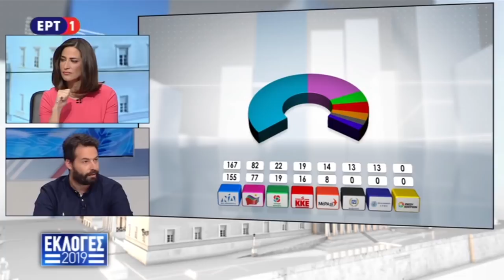ΠΑΡΕΜΒΑΣΗ ΤΟΥ Λ. ΝΙΚΟΛΑΟΥ - ΑΛΑΒΑΝΟΥ ΣΤΗΝ ΕΡΤ1